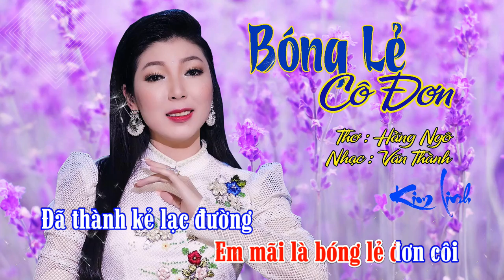BÓNG LẺ CÔ ĐƠN | KIM LINH | CÓ LỜI BÀI HÁT | THƠ : HẰNG NGÔ | NHẠC : VĂN THÀNH | NHẠC TRỮ TÌNH MỚI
- Bài hát  : BÓNG LẺ CÔ ĐƠN
- Thơ : Hằng Ngô
- Nhạc : Văn Thành
- Trình bày : Kim Linh

 *Lời bài hát :
Em luôn là bóng lẻ
Nhịp trần nhẹ đơn côi
Buồn héo úa bờ môi
Men cay đắng tình đời

Khất hành miền chơi vơi
Nắng chiều nhẹ nhàng qua
Yêu thương kẻ phương xa

Tương tư giết đời hoa
Phai tàn nét ngọc ngà
Đêm nhè nhẹ gót hài

Khua viễn xứ miệt mài
Trái sầu trĩu bờ vai
Mong chờ đợi vì ai
Em mãi là bóng lẻ đơn côi

Đã thành kẻ lạc đường
Tìm bóng anh yêu thương
Để một đời vương vấn
Ôi chỉ giấc mộng thường